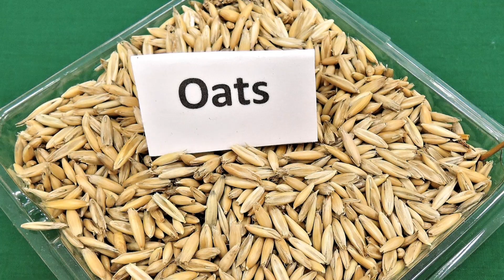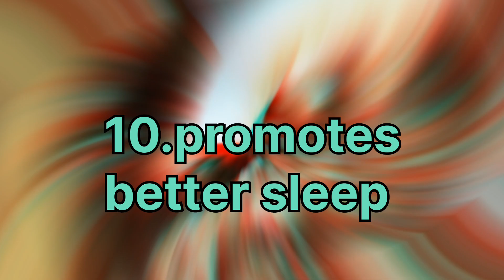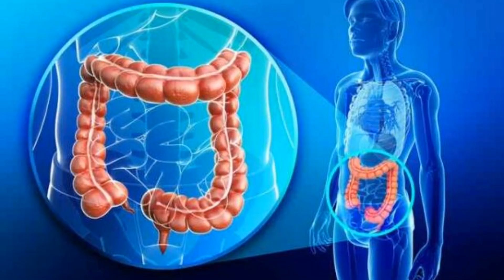benefits of oats#defeat diabetes#healthful#food #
benefits of oats
Avena sativa or oats is a whole-grain cereal that is a popular breakfast choice for people all over the world. They are annual grass like wheat. In its natural form, oats are fed to livestock, but when they are rolled, crushed, ground or steel-cut, they are consumed by humans. Oats are usually boiled with water or milk and the resulting dish is known as oatmeal. The most popular topping is fruit and sugar in oatmeal all over the world. With increasing demands to make oats palatable in forms other than their usual porridge self, people have come up with innovative ways to add them to one’s diet. So idlis, dosas, uttapams, cookies, cakes, pies and smoothies made from oats are gaining more popularity over time.

Nutritional Value of Oats:
Oats are mainly a carbohydrate. 100 grams of oats provide around 389 calories of energy. Oats are rich in essential nutrients and minerals like thiamine, zinc, magnesium, iron, manganese, phosphorus and selenium. A bowl of oatmeal provides a substantial part of the body’s daily requirement of fibre, essential fatty acids, vitamin E and protein. As a great source of whole grains, oats contain a heart-protective starch known as beta-glucan that aids in reducing high cholesterol
and the risk of certain cancers.